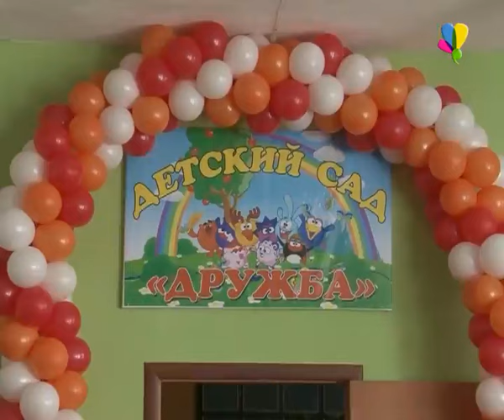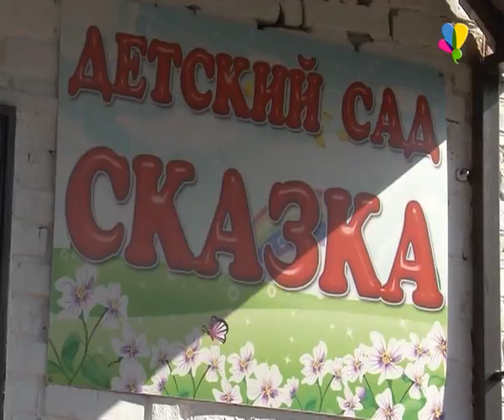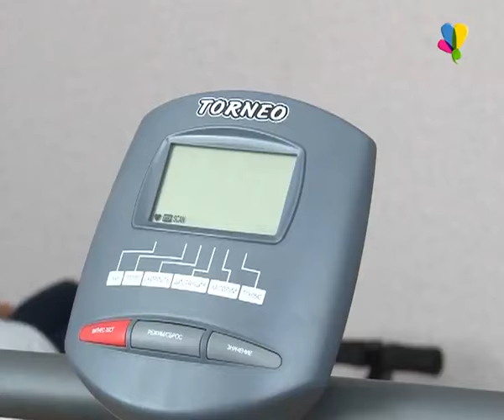Дефицита мест не будет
По реализации программы «Развитие дошкольного образования» 24 сентября открылось сразу несколько дошкольных отделений. На базе Пичерского филиала Платоновской школы появился мини-детский садик на 20 мест, В Платоновке на 30 мест, а в начале сентября в селе Верхнеспасское был открыт детский сад «Колосок».

 Екатерина Студенова